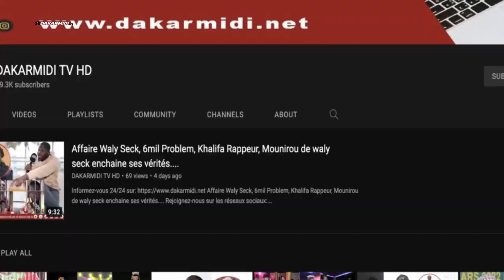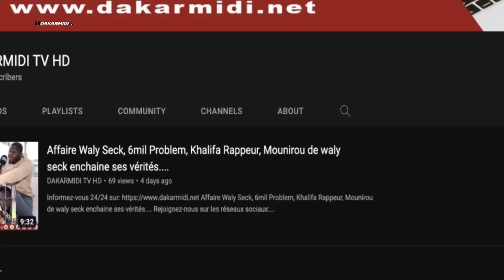JOURNÉE DE PARTENARIAT: Unacois Yassal et La Chambre de Commerce du Chine nouent un accord......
JOURNÉE DE PARTENARIAT: Unacois Yassal et La Chambre de Commerce du Chine nouent un accord Commercial